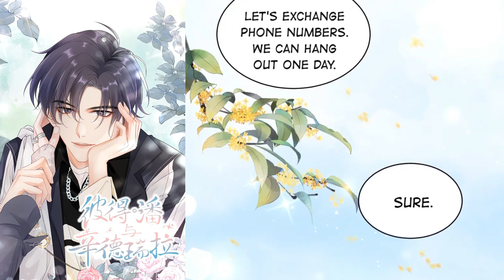Peter Pan and Cinderella || BL || Chap: - 06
Peter Pan and Cinderella: They might be familiar characters to you, but this is the untold story of Peter Pan (Wang Chao), who doesn’t want to grow up, and Cinderella (Xie Zhuxing), who is tall, poor, and handsome.